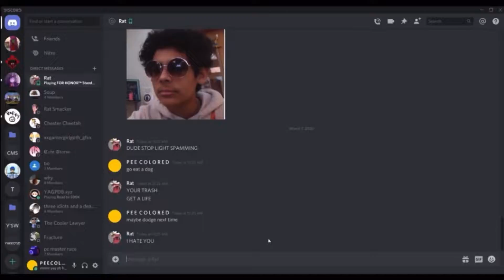Orochi be like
Orochi be like in prime conditioning. Not touched or edited in any way.